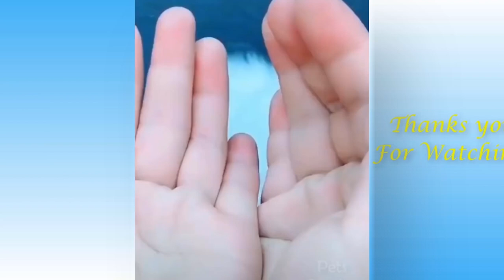Must Watch New Funny Video 2021_Top New Comedy Video 2021_Try To Not Laugh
In this video You are watching,Must Watch New Funny Video 2021_Top New Comedy Video 2021_Try To Not Laugh

Funny complication of cats and home made videos.